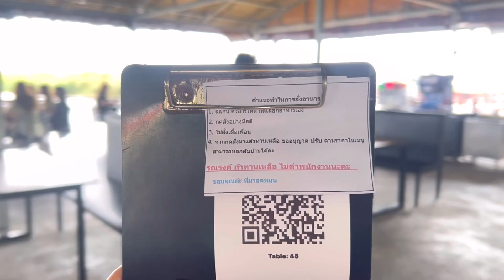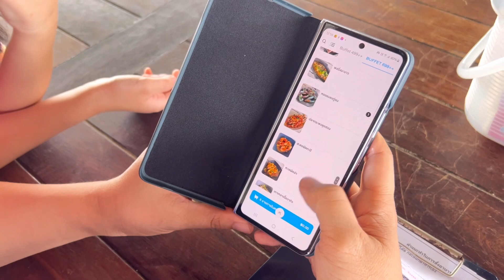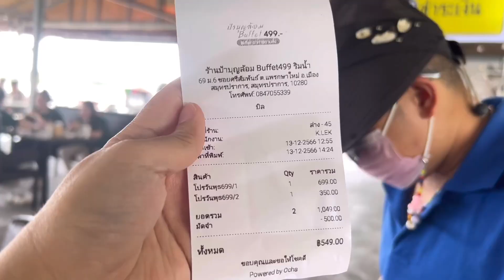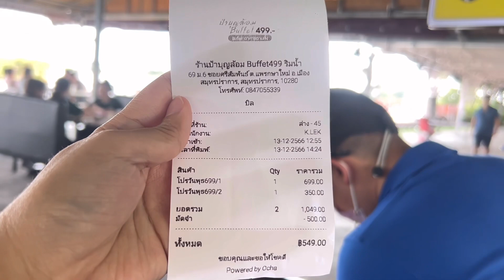รีวิว ร้านป้าบุญล้อม บุฟเฟต์ สาขาริมน้ำ อิ่ม อร่อย คุ้มค่า จริงอย่างที่ใครๆ ก็ว่าไหม? | อิงบุญ